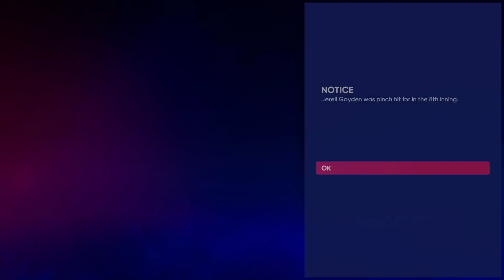18th All-Star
The elite 3B of the Halos makes his 18th All-Star